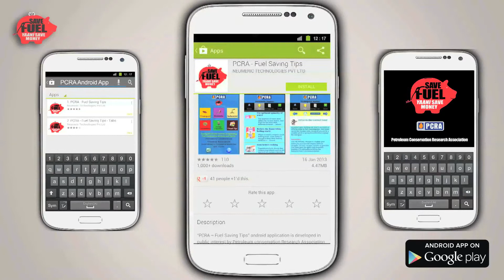PCRA Android App TVC 30 sec Hindi Mix